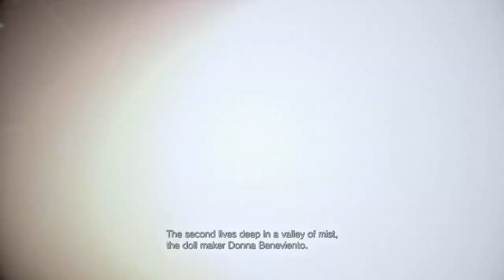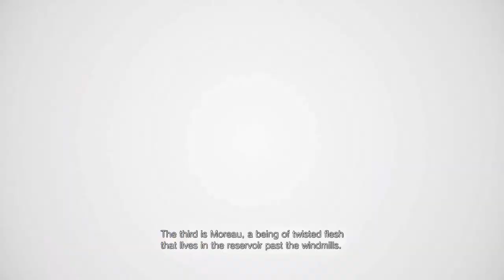MMMM Chicken Grease | Resident Evil: Village #09